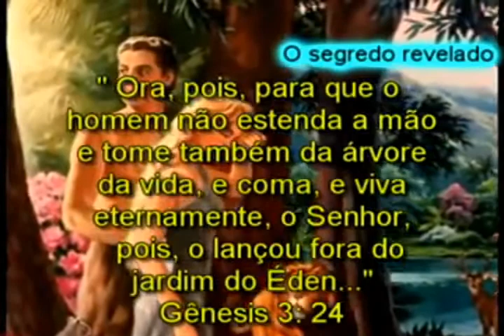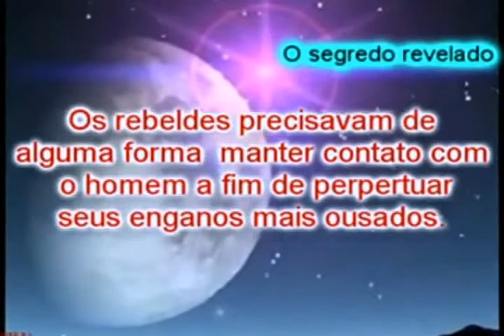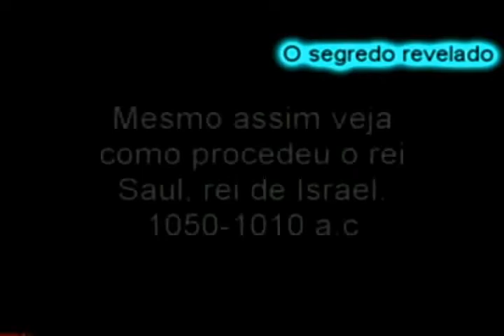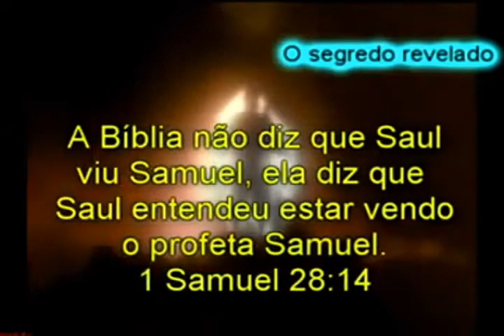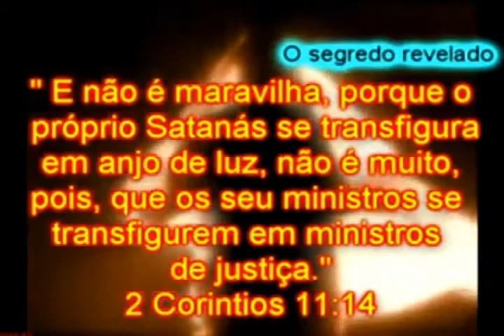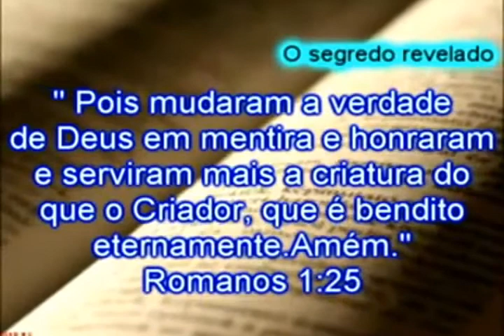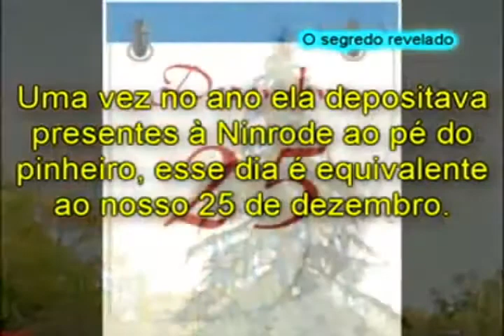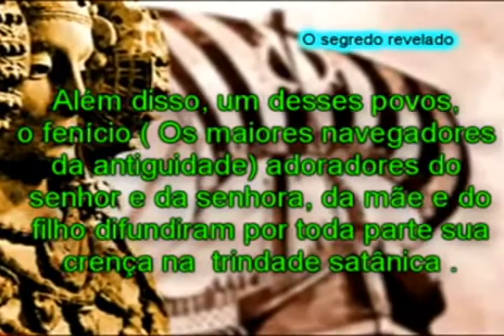A 1ª Conspiração | O Início e o Fim de Tudo [Parte 06]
▬▬▬▬▬▬▬▬▬▬▬ஜ۩۞۩ஜ▬▬▬▬▬▬▬▬▬▬▬▬
Por favor meu irmão, nos ajude com esse trabalho, podemos estudar a Palavra, produzir e editar as séries, porém sozinho não conseguiremos alcançar aos amados filhos de Deus.

Deposite qualquer valor na conta abaixo e faça o download completo da série

Na luta contra AMALEQUE que era neto de Esaú (Edom), Moisés tinha que ficar com sua "mão em pé" (Êxodo 17:8 à 13), pois as mesmas estavam cansadas, e me sinto assim meu irmão (a)...

Creio que Deus nos pede abaixo...

Atuo há mais 13  anos pela internet e estamos realizado palestras em todo o Brasil no sentido de alertar as pessoas sobre aquilo que está para acontecer no Brasil e no mundo.

Breve em DVD, nosso próximo Lançamento:
CONGRESSO PROFÉTICO EM FORTALEZA: